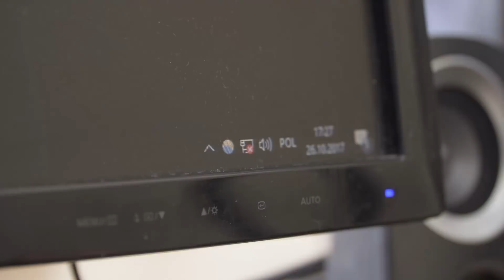KOSZMAR GRACZA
Specjalny odcinek z okazji halloween!
Jest kilka rzeczy, które sprawiają że partyjka w ulubioną grę może przerodzić się w prawdziwy koszmar. Macie takie doświadczenia?
Podzielcie się nimi! Napiszcie co Was najbardziej denerwuje podczas gry i sprawia, że Wam się odechciewa.

SPRAWDŹCIE FILM!